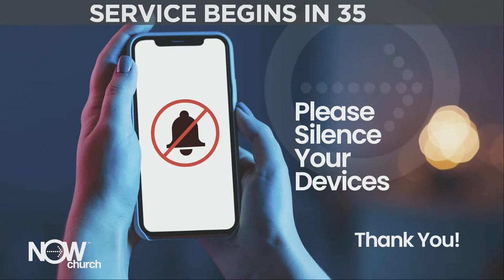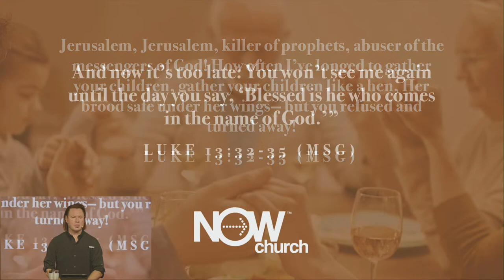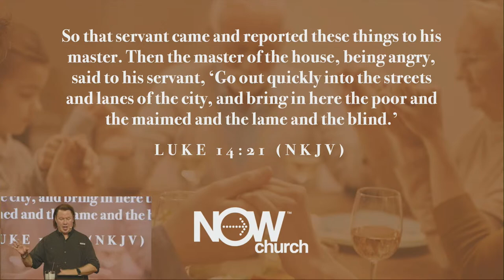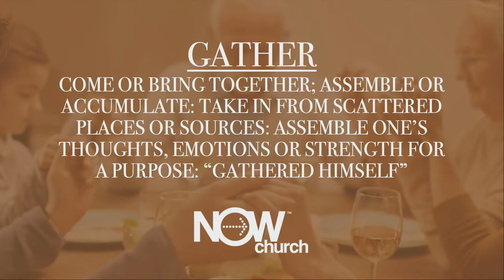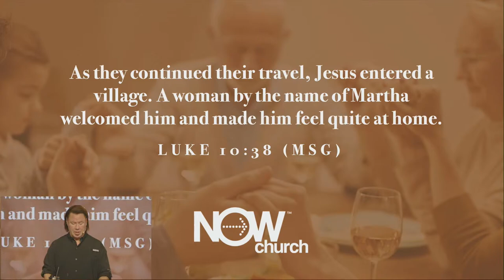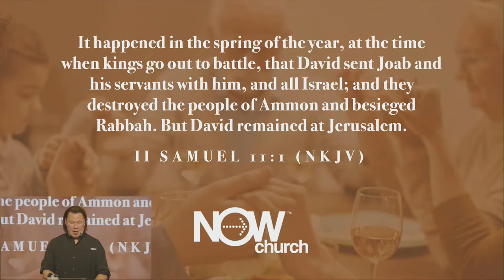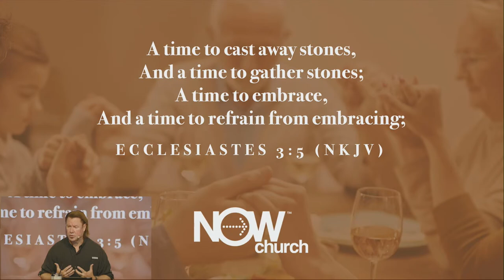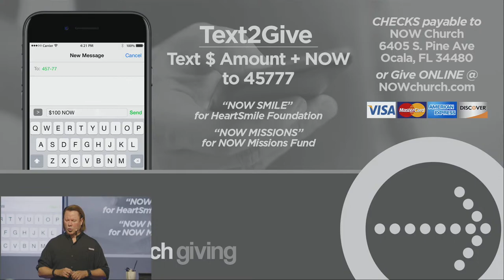Online Campus November 19, 2023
"Don't Miss Your Moments" : Part three of the "Gather" series. Pastor Richard continues the series talking about the importance of our USE OF TIME and the recognition of God's PURPOSE. He teaches on how to develop your sensitivity to SPIRITUAL TIMING.